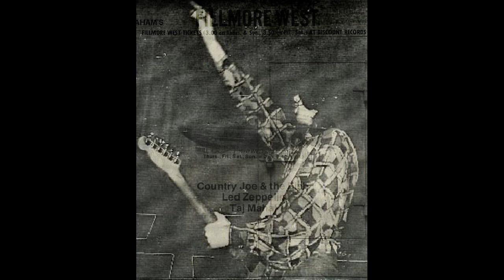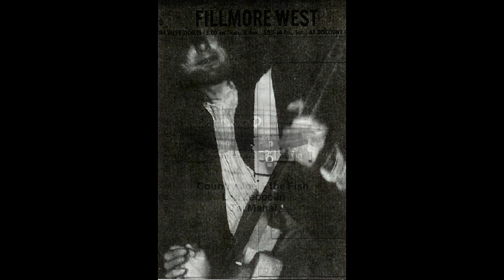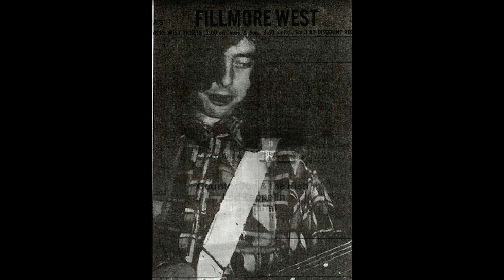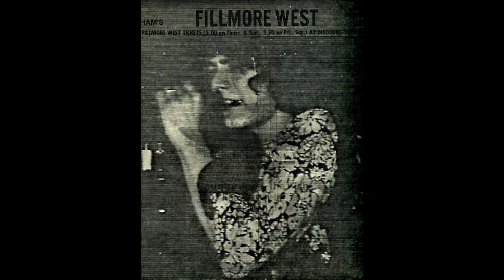Led Zeppelin live in California - 10th January 1969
Fillmore West

White Summer/Black Mountain Side
Killing Floor
You Shook Me
Pat's Delight
Babe I'm Gonna Leave You
Communication Breakdown

The Led Zeppelin: Impressive New Rock Group

Hail and farewell this weekend at Fillmore West. Goodbye to Country Joe and his Fish, who swim their own ways after Sunday night and greetings to Led Zeppelin, as impressive a new British rock group as we’ve ever heard.

The Zeppelin has had some KSAN radio play in recent days but otherwise came in cold; no LPs, only two months organized and a pile of ad agency flack.But this Zeppelin is no lead balloon.

They already sound like a veteran group and soon ought to be ranked in the company of the Who, Rolling Stones and the late Cream.

Basic musical considerations account for my enthusiasm. Led Zeppelin plays in tune, on pitch and with a primarily ensemble approach. They’re musicians, not electronic tinkerers.
Their rhythm is steady but imaginative, moving easily through various tempos and juggling 2-4, 3-4 and 6-8 meters with informal ease. Drummer John Bonham even had a bolero beat going in the midst of a blues.

Led Zeppelin is awfully loud but not distorted. Lead singer Robert Plant doesn’t affect any southern or Negro influences but still wails and moans the old blues line like a Mississippi Delta veteran. He’s from Birmingham, England, by the way as is Bonham.

The Zeppelin has fewer solos than most groups but guitarist Jimmy Page (a Yardbird alumnus) is so strong and distinctive that even in ensembles his work is markedly personal. He knows everything about wah-wah pedal techniques and knocked me out with his long-line refrains played with a violin bow on the electric guitar strings.

At 23, Page is the Zeppelin’s senior member.

John Paul Jones plays bass and writes much of the Zeppelin’s stuff. He’s tremendously powerful, and has such arranging credits as Donovan’s Mellow Yellow and Sunshine Superman, as well as many of the Stones’ biggest hits.

The Zeppelin sticks pretty close to the blues in their sets. Their “How Many More Times” starts with a lazy Jimmy Yancey-style beat (or Elvis Presley for a later generation) and works up to a block-busting climax; Dazed and Confused features a Plant vocal that’s like an extra powerful male Janis Joplin, if you can imagine.